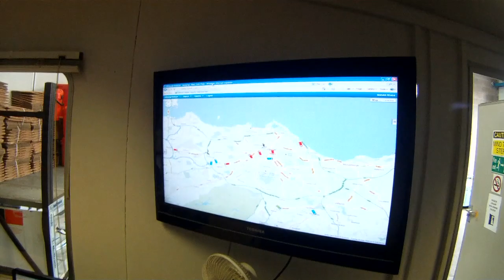Just how tough is it to be an Edinburgh pushbike courier?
A typical day in the life of CitySprint pushbike courier, Lee, as he takes Edinburgh Evening News journalist across the City - how tough can it really be?